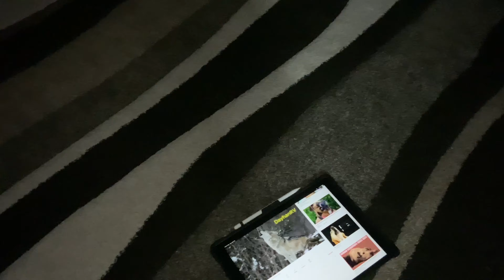Blue reacts to squeaky noises)bobby&volg